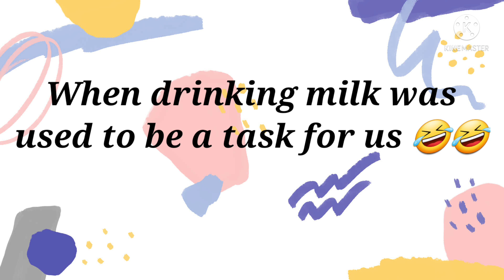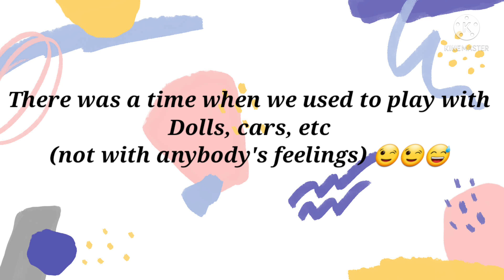Living like a KID FOR 24 HOURS|Every INDIAN MOM and CHILD ever|MotherVsDaughter Challenge-Funny AF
Hello Friends,
Today I shared a video on living like a kid for 24 hours. Its a very funny video and I hope you will enjoy this. Did a funny skit video for the first time in my channel, so please support and comment if you want to see such videos in the future as well.
This video will take you down in the memory lane of your childhood days and will surely bring a smile on your face.

Take Care AND Stay Gorgeous
XOXO